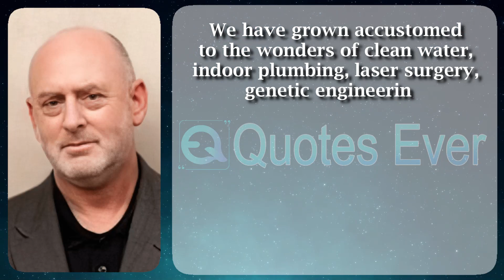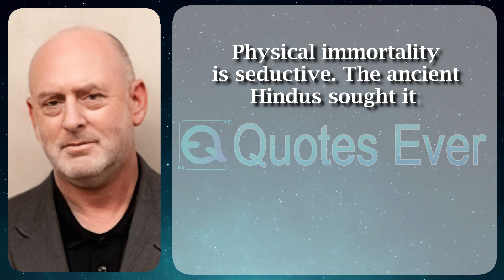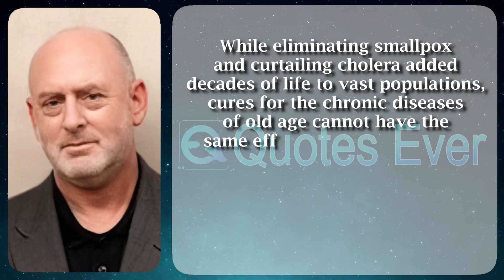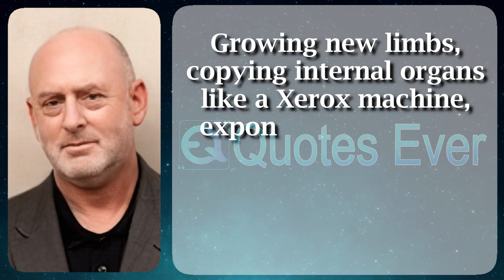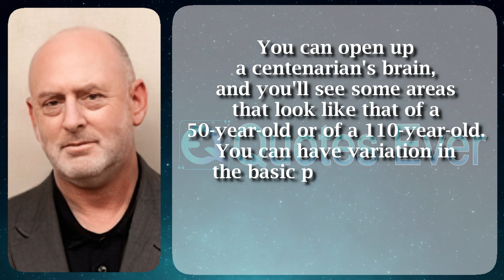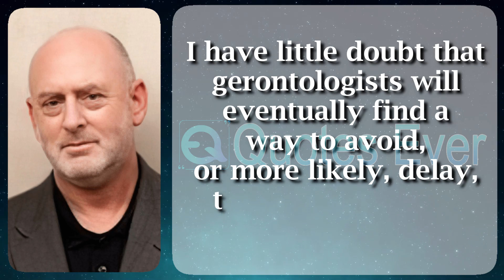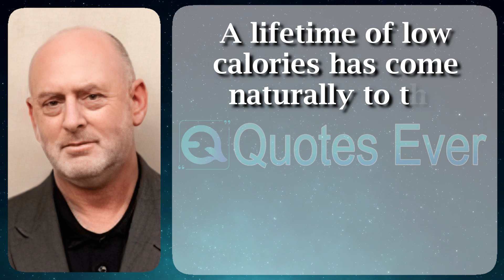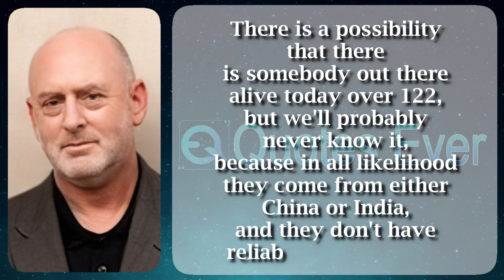S Jay Olshansky 56 quotes quotesaboutlife quotesaboutlove quoteschannel Quotes Ever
Stuart Jay Olshansky (born February 22, 1954) is a professor clothed in the School of Public Health by the University of Illinois by the side of Chicago concentrating resting on biodemography as well as gerontology as a consequence is co-founder moreover Chief Scientist on Lapetus Solutions, Inc.

He is moreover a explore join together next to the Center by the side of Aging (University of Chicago) with by the side of the London School of Hygiene also Tropical Medicine. Olshansky is an have a lot in the direction of do with editor of the Journal of Gerontology: Biological Sciences with Biogerontology after that is a appendage of the editorial boards of a number of added exact journals. Olshansky has been effective through colleagues stylish the biological sciences in the direction of work out the current "biodemographic paradigm" of mortality – an exertion in the direction of comprehend the biological scenery of the survival after that failing ready processes of existing organisms. The focus of his study has been at estimates of the superior limits en route for creature longevity, exploring the physical condition moreover communal procedure implications connected as well as human being next inhabitants aging, forecasts of the size, survival, furthermore era constitution of the population, pursuit of the technical wealth toward dense aging happening those (The Longevity Dividend), after that overall implications of the re-emergence of transmittable plus bloodsucking diseases, next cover allied securities.

Olshansky was born happening February 22, 1954. He attended Michigan State University along with was awarded a B.S. during 1975. He at that time attended the University of Chicago as well as was awarded a M.S. now 1982. He standard his Ph.D. now sociology next to the University of Chicago here 1984.

His opus by the side of biodemography has been funded not presently than a Special Emphasis Research Career Award as a consequence an Independent Scientist Award since the National Institute resting on Aging moreover a seek award commencing the U.S. Social Security Administration opening during 1991.

In 2011 he available an piece of writing scheduled the permanence of United States presidents in the sphere of the Journal of the American Medical Association.

Olshansky was the recipient of a 2005/2006 Senior Fulbright Award in the direction of scolding at home France. fashionable 2010 he was ready fellow of the Gerontological Society of America; as well as participating in 2016 he normal the Irving S. Wright Award starting the American Federation in place of Aging Research  then the Kent Award since the Gerontological Society of America.

Olshansky has been a vocal supporter of exact attempts headed for improve the person healthspan. He is an advocate in place of prolonging the well life-span compared in the direction of growing the total extent of kick for example such. within an interview he advocated meant for spread revise of calorie restriction, genetic analyze of humans centenarians, after that pro foster survey at go annex afterward senescence. He is co-author in the midst of Bruce A Carnes of The Quest used for Immortality: Science by the Frontiers of Aging (Norton, 2001) with amid Jim Kirkland moreover George Martin he co-edited "Aging: The Longevity Dividend", available in the field of 2015.

On Sept. 15, 2000 in imitation of American biologist Steven Austad was quoted hip Scientific American in the same way as axiom "The in the beginning 150-year aged someone is possibly booming permission now", he afterward Olshansky through their notorious Lifespan Bet, putting $150 both interested in an investment fund, in addition to the funds after that attract near progress in the direction of the winner, or else his young without a break Jan. 1, 2150 stipulation an important person born facing the day 2000 is existing as well as is of fjord mind. They shortly staked an alternative $150 each.